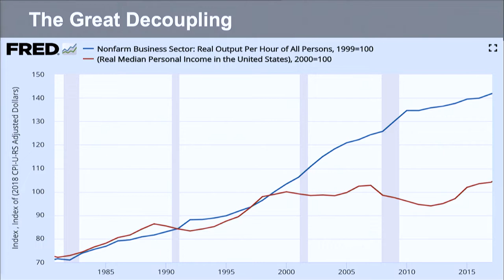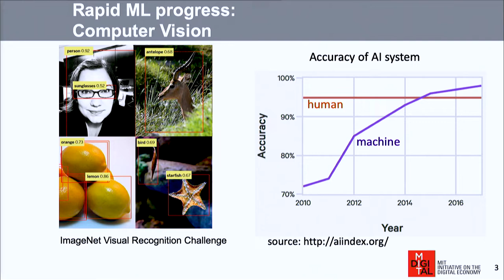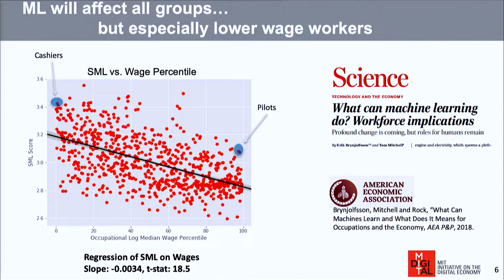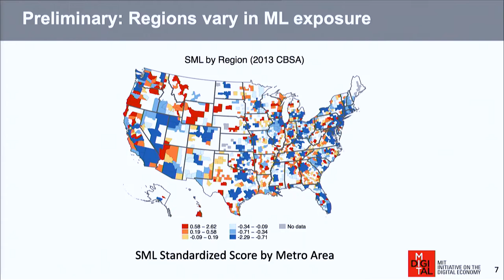Stanford HAI 2019 Fall Conference - AI and the Economy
AI and the Economy

Susan Athey, The Economics of Technology Professor, Graduate School of Business, Stanford University; Faculty Associate Director, HAI

Erik Brynjolfsson, Director, Initiative on the Digital Economy, Professor, Sloan School, MIT

Moderator: Ken Denman, Former President and CEO, Emotient, Inc.; Venture Partner, Sway Ventures